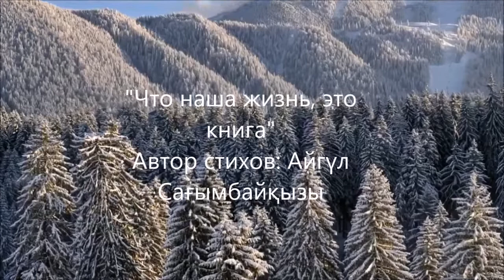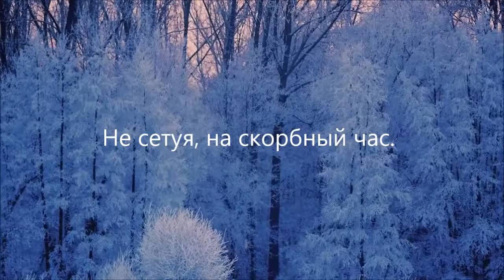Что наша жизнь, это книга... "Жаңа-Новое видео"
Автор музыки – Анатолий Билогор
Автор видеоматериала – Татьяна Якуш
Редактировал – Бауыржан Бекмұхаммедұлы
Инстграмм – aikosmuz

Что наша жизнь, это книга,
Страницы, перелистывая вновь.
Живём по-разному, то громко, тихо,
И бьём себя то в лоб, то в бровь.

Как будто кто-то написал
Сюжет-сценарий для нас,
Чтобы человек любил, страдал,
Не сетуя, на скорбный час.

Хотим мы что-то изменить,
Создать свой план и новый текст.
Уловки, хитрость применить,
Не зная суть или секрет.

Но истинна, совсем не там,
Не там мы ищем и не в том.
Ведь Бог составил, всем нам план,
Чтобы жизнью, правили потом.